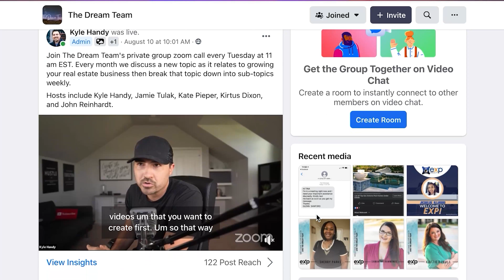14 Best Real Estate Logos + Tips to Design Your Own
Get Beautiful & Affordable Real Estate Logos Custom Made For You With Fiverr!

When we see a great logo, we take notice. The best logos are clear, memorable, thoughtful, and creative. I’ll also show you how to design your own logo, with the same tips I used to develop my own logo that I use for all my branding.

00:00 Intro
01:20 14 Best Real Estate Logos
10:48 Where to Get Your Own Real Estate Logo
12:23 Tips For Building Your Real Estate Logo
12:58 FAQs on Best Real Estate Logos

Know someone moving to San Antonio, let my team help and receive a referral fee

//TOOLS & SERVICES I USE:
◦ Coffee and Contracts - Real Estate Marketing Templates (Kyle15 for $15 off)